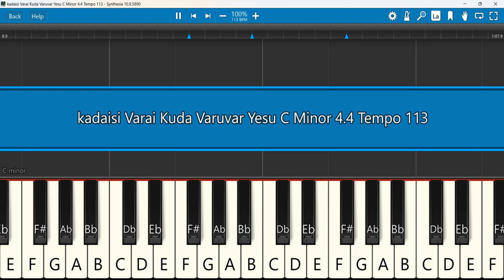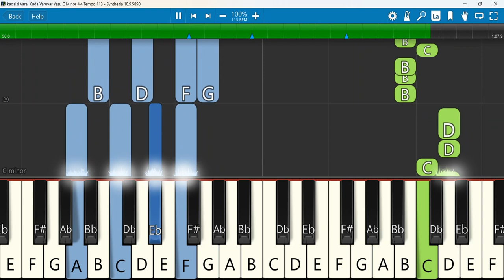kadaisi Varai Kuda Varuvar Yesu Keyboard Notes C Minor 4/4 Tempo 113 | கடைசி வரை கூட வருவார்